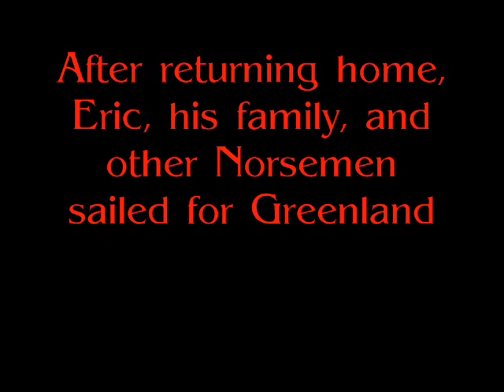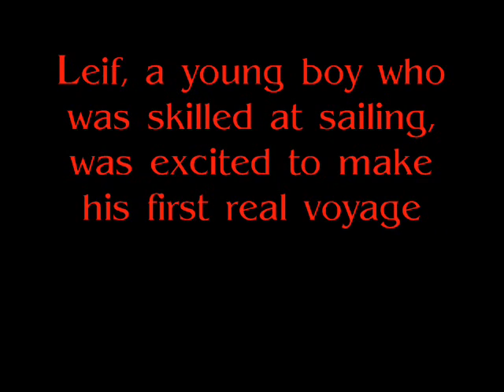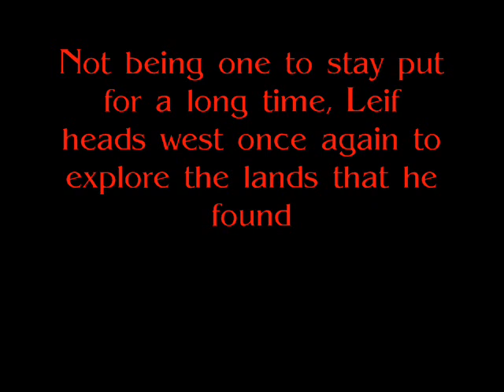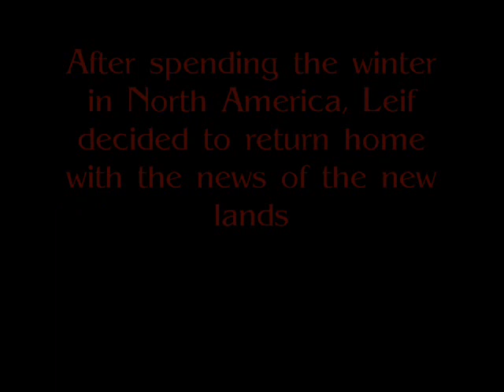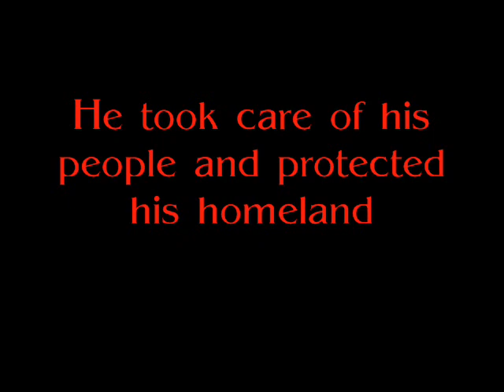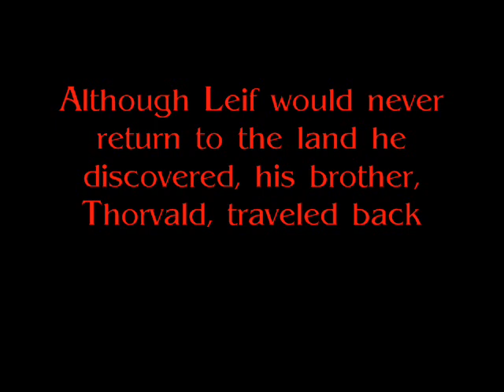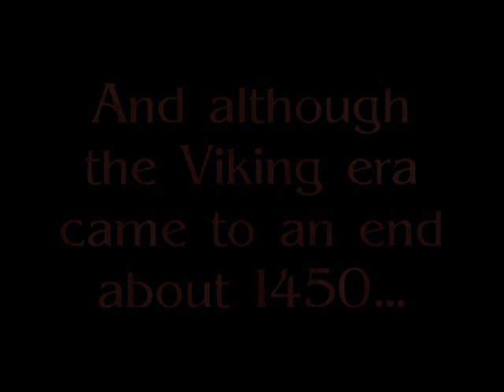leif ericson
short documentary style